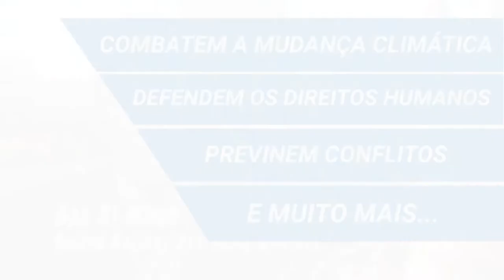ONU 70 anos: você sabe qual o papel das Nações Unidas?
Mais sobre as comemorações de 70 anos da ONU